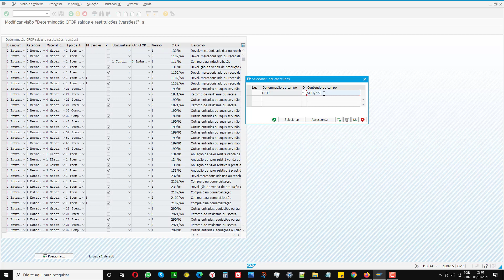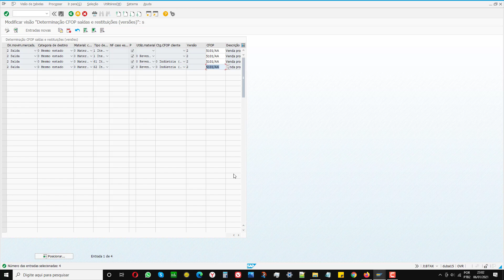➽ SAP MÓDULO SD ENCONTRAR UMA CFOP J1BTAX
CFOP : código fiscal de operações e de prestações, O CFOP é um código que informa a natureza de circulação da mercadoria e através de conseguimos saber se terá ou não que pagar impostos sobre a mercadoria, através dele é possível saber qual o local de origem do produto, se é de outro estado, país e qual foi a operação, se é uma venda, uma compra, uma devolução, etc.

O módulo SAP SD é um dos módulos do sistema SAP ERP mais usados
aqui no Brasil. Ele é responsável por gerenciar vários processos
empresariais que envolvem os departamentos de marketing, comercial,
expedição, estoque, logística, faturamento, e muitos outros.
O que é interessante destacar aqui é que o módulo SAP SD tem uma forte
ligação com o departamento comercial. Dentro dos processos de vendas,
acordados com os clientes e os impostos incididos nas operações de vendas.
Com o módulo SAP SD as empresas podem vender qualquer coisa que
desejarem, como produtos, mercadorias e serviços.
O que significa SAP SD?
A sigla SD é a abreviação em inglês de *S*ales and *D*istribuition, que
traduzindo para o português é: Vendas e distribuição. Como o próprio
nome já sugere, este módulo controla todos os processos relacionados a
vendas e distribuição.